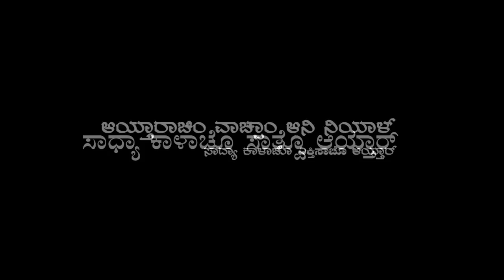ಆಯ್ತಾರಾಚಿಂ ವಾಚ್ಪಾಂ ಆನಿ ನಿಯಾಳ್ | 7th Sunday of Ordinary time I Year A | Fr. Richard Saldana, OCD